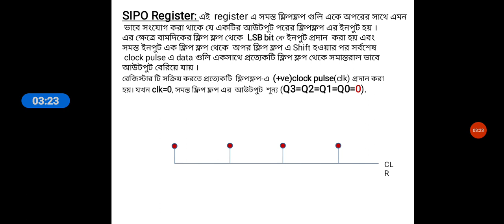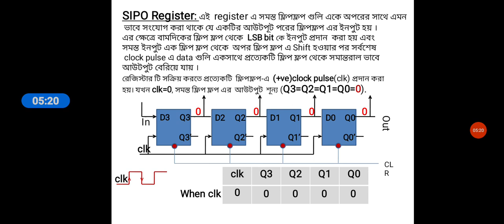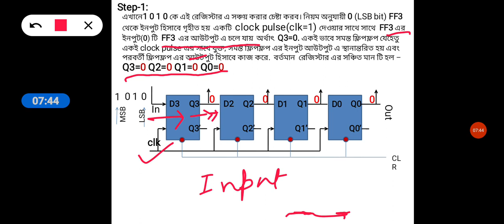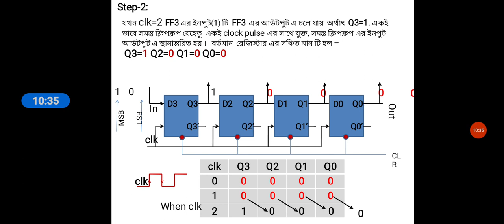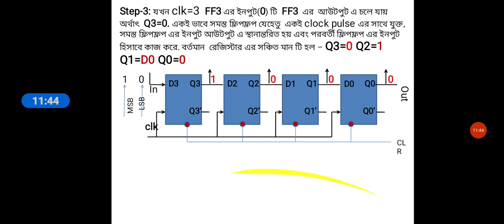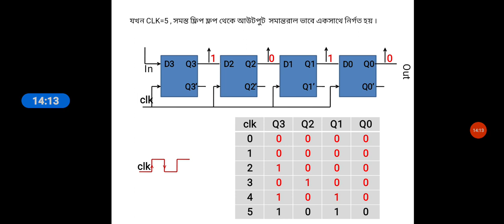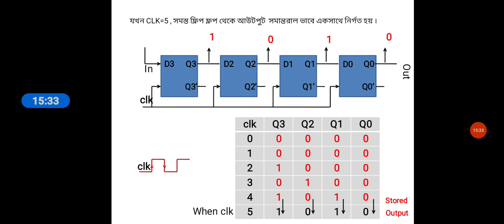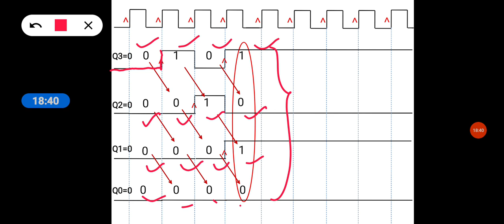Serial in Parallel Out Register Explained | Shift Registers in Digital Electronics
In this video, I have discussed Serial In Parallel Out Register. Working Principle of SIPO register.
In this video, we're going to demystify the "Serial in Parallel Out Register" or SIPO register, a crucial component in the world of digital electronics. Whether you're a student, electronics enthusiast, or just curious about the inner workings of digital circuits, this video will provide you with a clear understanding of SIPO registers.

A Serial in Parallel Out Register, also known as a SIPO register, plays a significant role in various digital applications. In this comprehensive tutorial, we'll cover everything you need to know about SIPO registers, including their basic operation, key components, and practical applications.

Key points covered in this video:

Introduction to Serial in Parallel Out Registers (SIPO)
How SIPO registers work and their importance
Serial data input and parallel data output
Real-world applications and use cases
Tips for designing and working with SIPO registers

Whether you're preparing for an exam, working on a project, or simply interested in expanding your knowledge of digital electronics, this video will provide valuable insights.

We appreciate your feedback and are here to help!